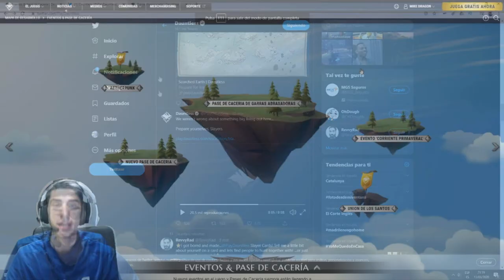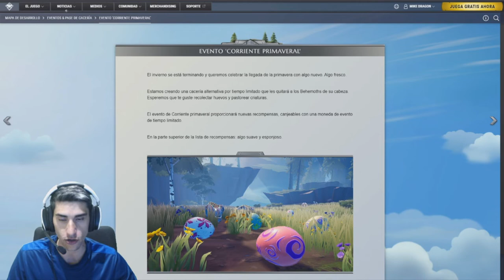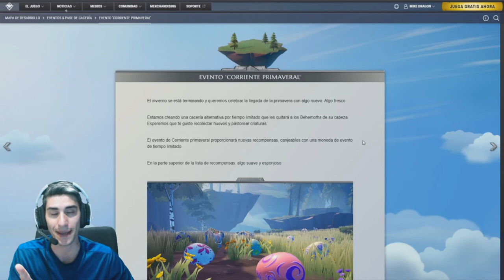NUEVA Info de DAUNTLESS